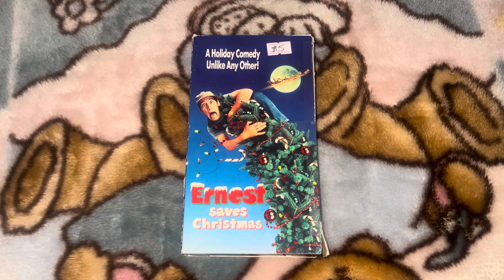Ernest Saves Christmas VHS Review